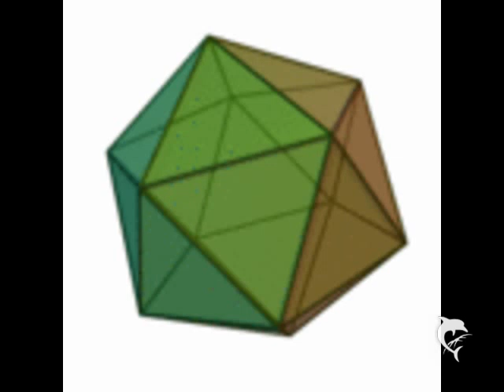Dimension 5 - 909 Thing & Arrival